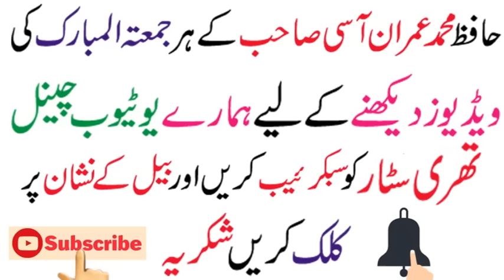Ayatul kursi ki fazilat part one by Hafiz imran aasi official January 20, 2023 آیت الکرسی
Ok